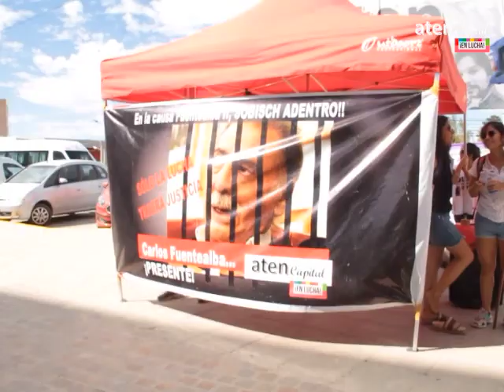Sobisch es el responsable del asesinato de nuestro compañero ¡Carlos Fuentealba presente!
Haciendo el aguante en la ciudad judicial
Sobisch es el responsable del asesinato de nuestro compañero
¡Carlos Fuentealba presente!

Habla Angélica Lagunas